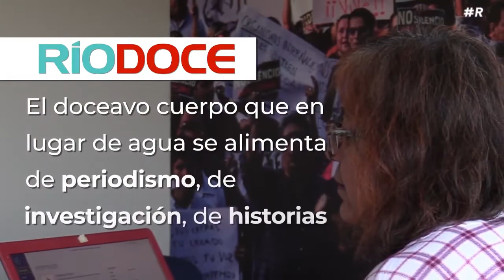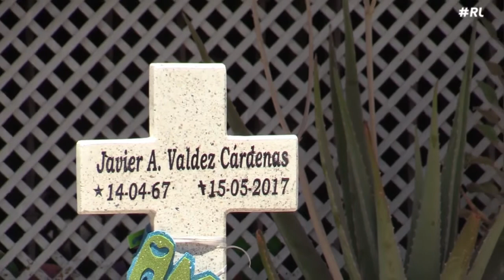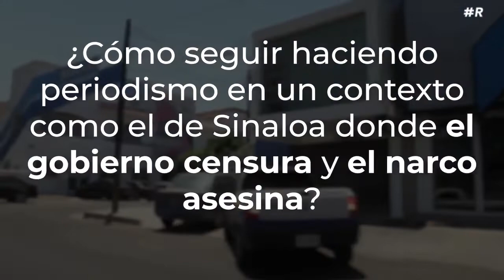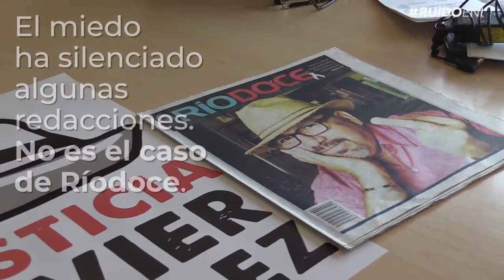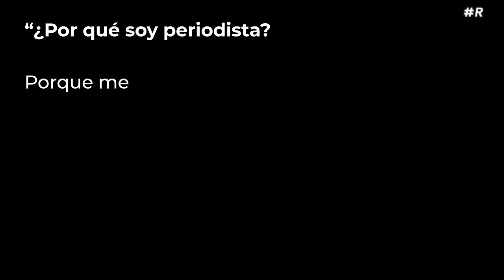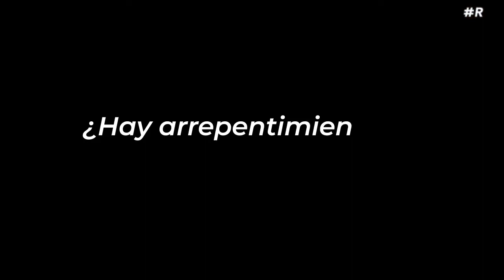¿Quién era Javier Valdez? Su muerte y el legado del periodista a Ríodoce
¿Quién era Javier Valdez? El periodista cuya muerte ocurrió en Sinaloa en 2017. El gran cronista del narco al que asesinaron por hacer su trabajo. Pero el crimen no apagó su voz y Ríodoce, el semanario que fundó con Ismael Bojórquez, se ha convertido en la herencia de la búsqueda de justicia y verdad.